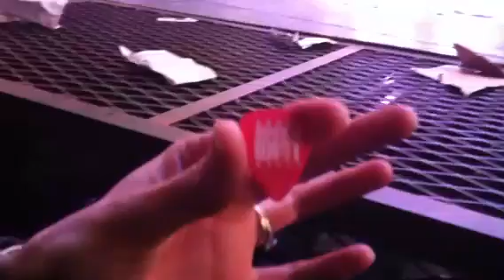Billie Joe Armstrong Joined by Mike Dirnt onstage @ AMERICAN IDIOT ( on Broadway 1/22/11 )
SAT: 1/23/11 Good RIDDANCE - Green Day singer Billie Joe spots Green Day bassist Mike Dirnt in the audience at the play American Idiot and calles him onstage to perform lurid sex acts.

Normally this isnt the type stuff we here at TEAM SPIDER post, but since the fates handed us front row tix, and my eyePhone shoots half decent video, we decided to challenge security's orders and do an old school TS StealthMission, for the kids.

PS. going to post XRIS's amatuer "REVIEW OF AMERICAN IDIOT" play at the blog